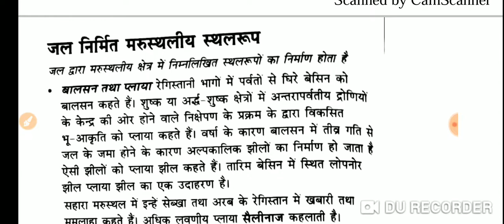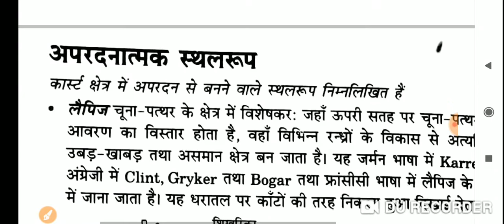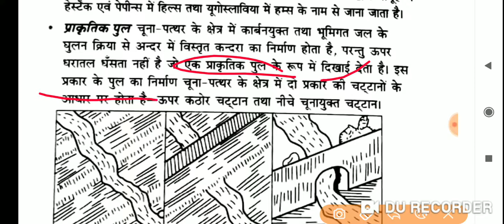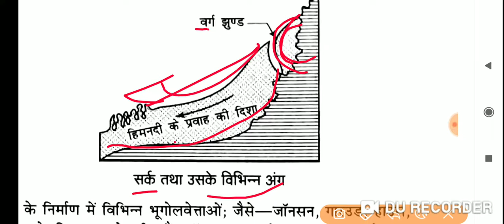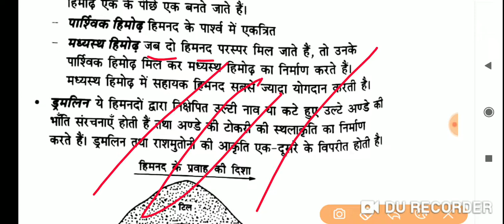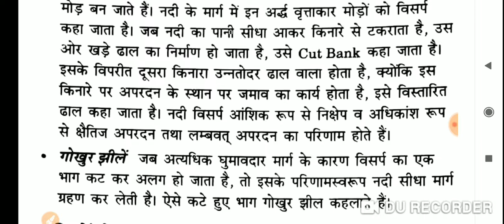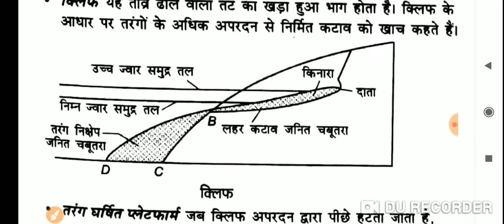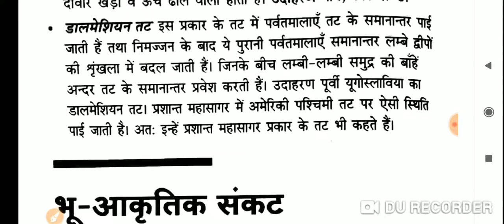Geography part-9 Geomorphology Landforms part-2 for UPSC PCS UGC NET and other Exams